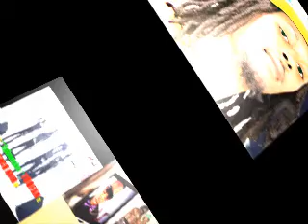Dj FOOG - La Bible du Gweta Vol 1